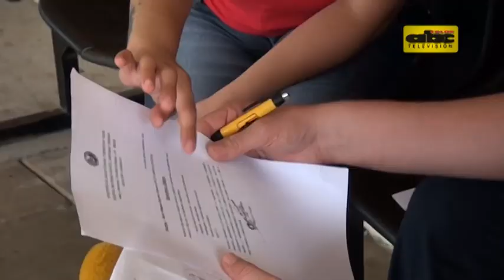Beba necesita de un respirador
Una niña de dos meses necesita con suma urgencia un respirador artificial para poder conseguir su alta médica del Materno Infantil de Trinidad. Su madre hace un llamado a la solidaridad de la gente.